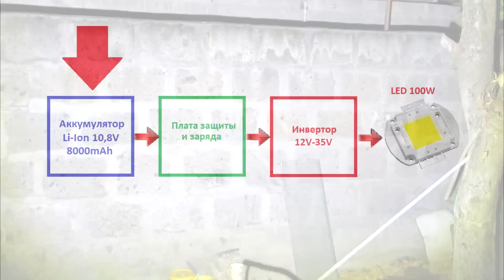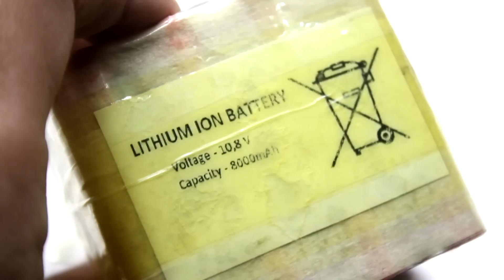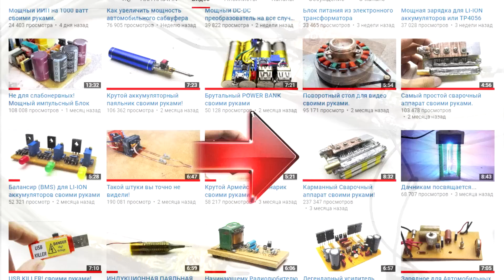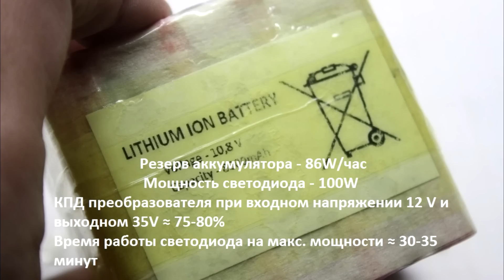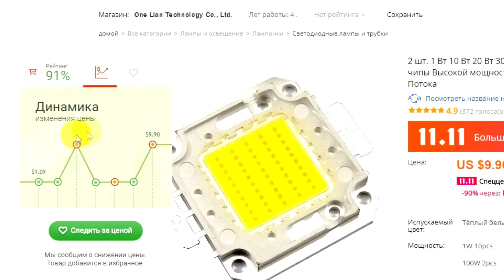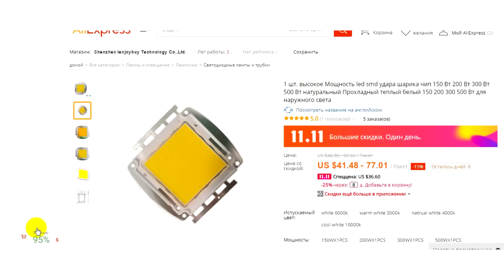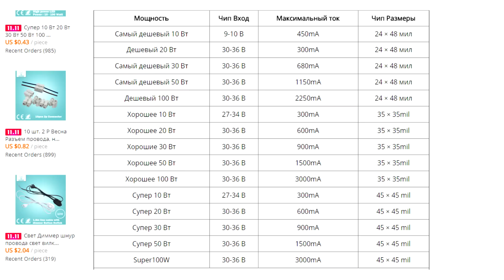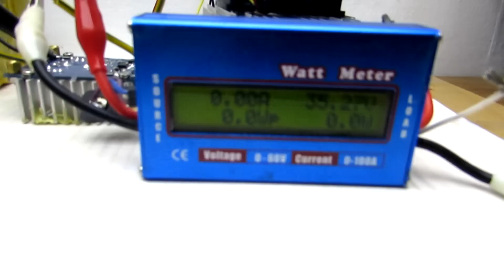Самый мощный фонарь 100W своими руками !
Карманный Сварочный аппарат своими руками!